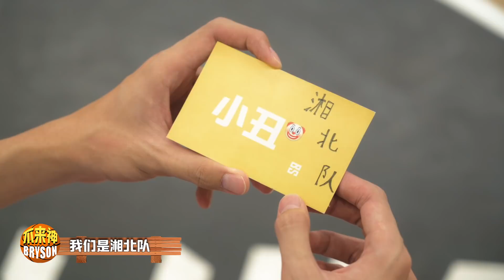残忍！Bryson竟然在比赛中XX？全场陷入僵局！碰姐跌倒后站不起来了？碰弟崩溃大哭... 【最劲爆的姐弟大对决】ft.@PongPongOfficial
感谢本节目的干爹［SLAM DUNK］灌篮高手🏀
第一次拍综艺节目😬希望大家会喜欢🤭
让你在厕所也可以灌篮⛹️🤭🚽

现在官方还有举办SLAM DUNK游戏实况主的招募活动，有独家的虚宝资源可以领取，有兴趣的玩家也可以去报名喔👇

各節重點Timestamp ：

00:00 片头小剧场
00:40 精彩预告
00:56 开头
03:16 Round 1 任务卡
04:10 Round1【保护好你的球】
07:50 Round 2 任务卡
09:29 Round 2 【篮球框VS灌篮手】碰弟VS铠翔
11:17 Round 2 【篮球框VS灌篮手】碰姐VS二姐
12:52 Round 3 任务卡
14:21 Round 3 【谁是真正的灌篮高手】第一场
17:46 Round 3 【谁是真正的灌篮高手】第二场
20:08 结尾
20:19 片尾小彩蛋

导演：Bryson Lew 刘铠翔
嘉宾：@碰碰PongPong | 二姐
摄影：Moses Lim | Paul Lim | Kay
策划：Bryson Lew刘铠翔 | 二姐
道具：大姐 | 表姐 | 翔爸 | 翔妈 | Beejia
剪辑 | 特效：Bryson Lew 刘铠翔
本集干爹：【Slam Dunk】灌篮高手 - 手游